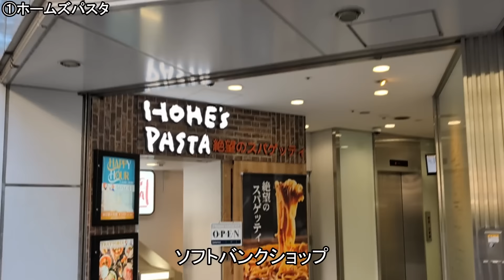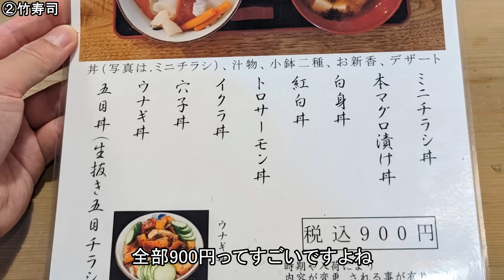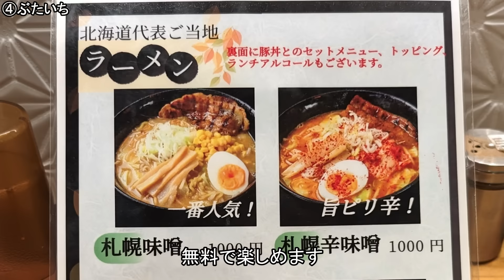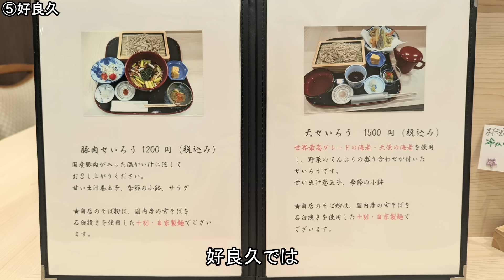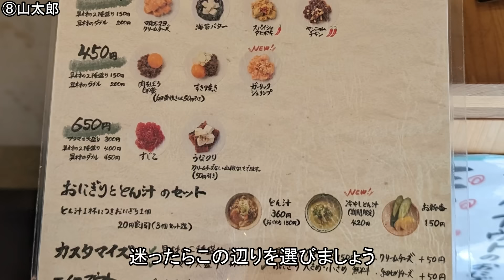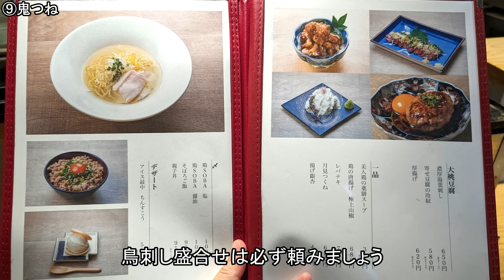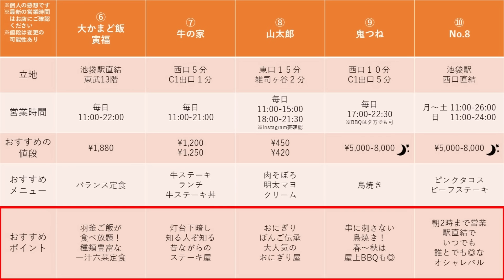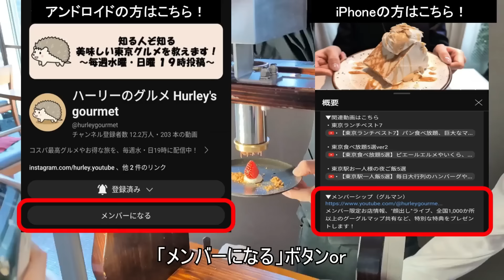【池袋グルメ10選】羽釜ご飯食べ放題！家族経営の最高寿司屋！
美味しい池袋グルメ10選です！
池袋ランチや、池袋ディナー、池袋居酒屋で困ったら、ぜひ行ってみてください！

10.cafe & bal No.8 co.